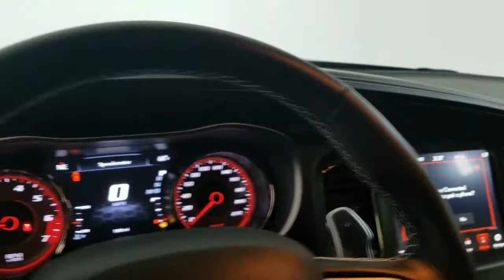2021 DODGE CHALLENGER Carrollton TX 606601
New 2021 DODGE CHALLENGER available in Carrollton, Texas at Earth Motorcars.

Earth Motorcars
3216 Kellway Drive. Suite 132